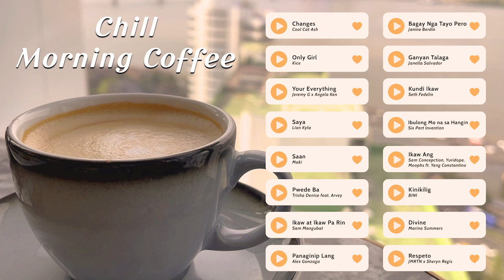Chill Morning Coffee ☕ [ a chill playlist]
00:00 - 03:06 - CHANGES - Cool Cat Ash
03:08 - 06:20 - ONLY GIRL - Kice
06:22 - 09:58 - YOUR EVERYTHING - Jeremy G X Angela Ken
10:00 - 13:09 - SAYA - Lian Kyla
13:11 - 16:36 - SAAN - Maki
16:38 - 20:34 - PWEDE BA - Trisha Denise feat. Arvey
20:36 - 24:49 - IKAW AT IKAW PA RIN - Sam Mangubat
24:51 - 28:35 - PANAGINIP LANG - Alex Gonzaga
28:37 - 31:17 - BAGAY NGA TAYO PERO - Janine Berdin
31:19 - 35:22 - GANYAN TALAGA - Janella Salvador
35:24 - 38:02 - KUNDI IKAW - Seth Fedelin
38:04 - 42:06 - IBULONG MO NA SA HANGIN - Six Part Invention
42:08 - 45:53 - IKAW ANG - Sam Concepcion X Yuri Dope X Moophs feat. Yeng Constantino
45:55 - 49:31 - KINIKILIG - BINI
49:33 - 52:29 - DIVINE - Marina Summers
52:31 - 55:48 - RESPETO - JMRTN x Sheryn Regis